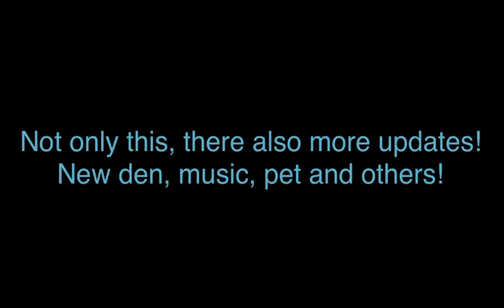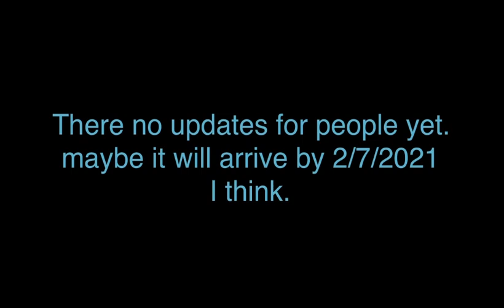New update July in ajpw! (Siberian huskies)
New Siberian huskies in ajpw!

Congratulations you got rickrolled in this video